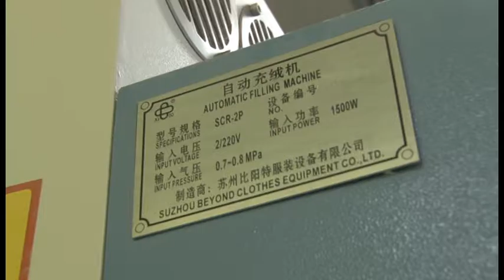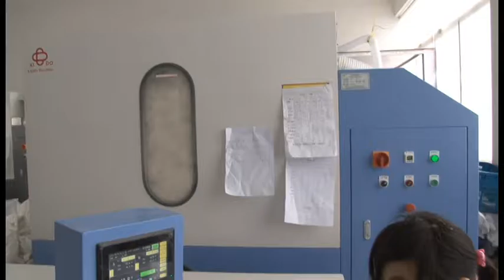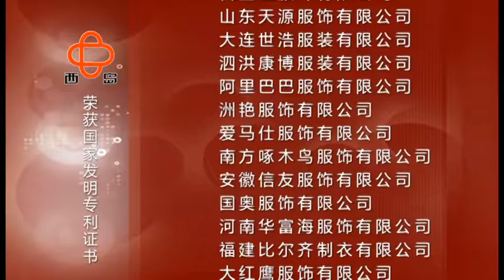China intelligent automatic down stuffing machine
china intelligent automatic down stuffing machine,SCR-2P.